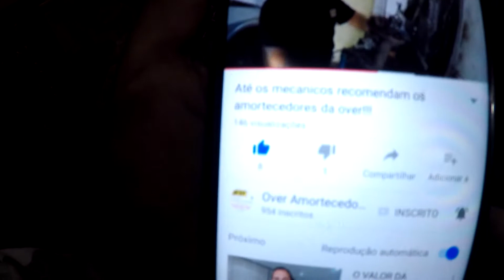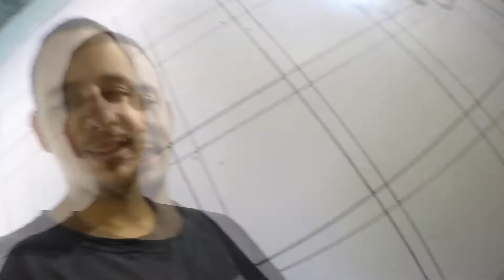Um dia de trabalho diferente...- Over Amortecedores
Endereco: Rua capitao menezes, 482- praca seca, RJ

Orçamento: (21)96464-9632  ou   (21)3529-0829